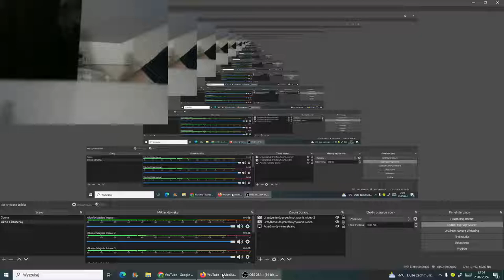Zobaczcie, film niedostępny